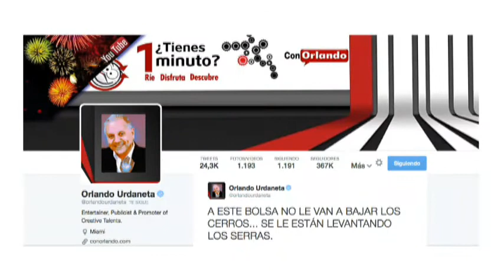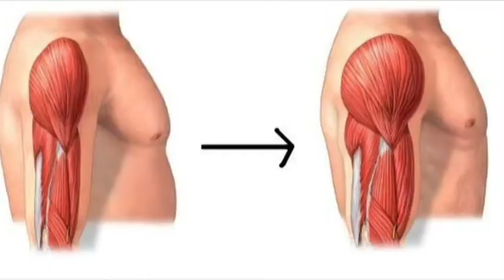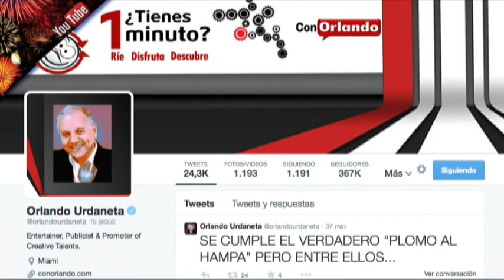CON ORLANDO 101314 PARTE 2